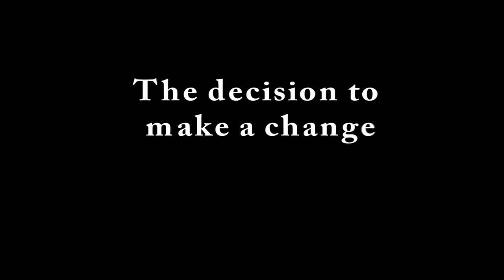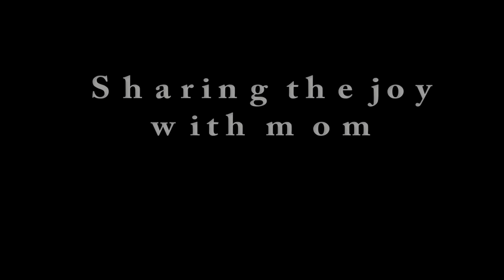Jeff Hill's Story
Southland Dental Care's patient, Jeff Hill shares his story of transformation.